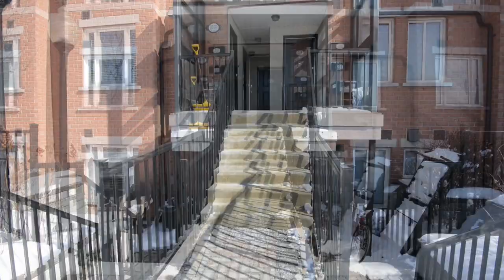#272-306 John Street Markham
Teddy Doodnauth
Sales Representative
Royal LePage Credit Valley Real Estate, Brokerage*
10045 Hurontario Street, Unit 1, Brampton, ON